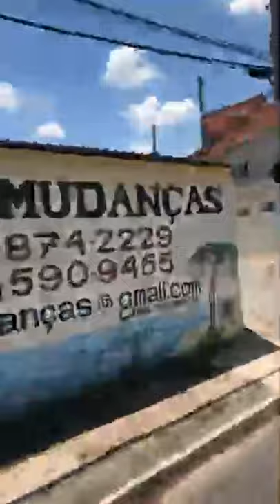É Boulos no Morro Doce!